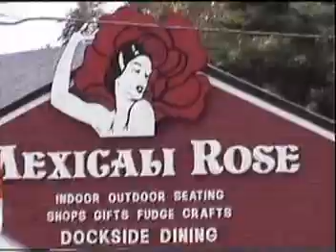Wisconsin Dells, Wi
Its a fun city. Yeah, you heard it right, it is because the whole city is based on amusement things. Devil's lake is another nice place to visit within a city.